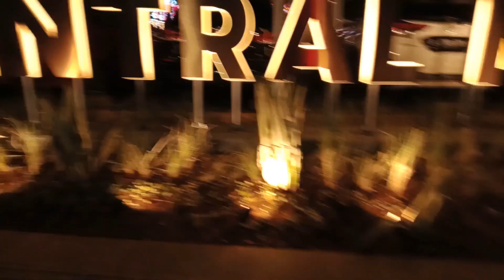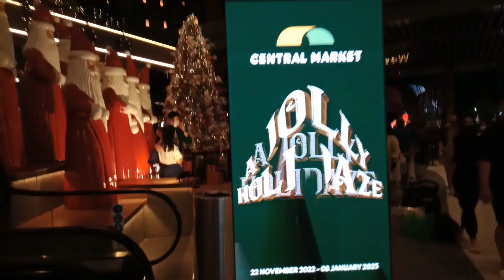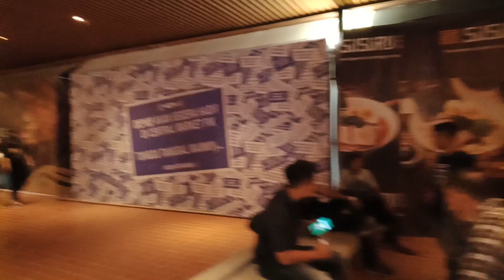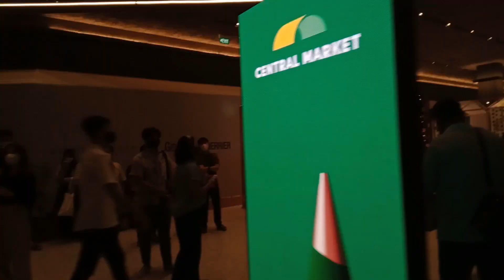Asyik !!! Mall Vibes Singapura di Kawasan PIK Central Market Pantai Indah kapuk 2 Walking Around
Hi Bro dan Sis kini di kawasan PIK ada Mall baru di buka sejak 22 November 2022 yaitu Central Market PIK. Berbarengan di hari Weekend semakin antusias masyarakat Mall terbaru sangat unik kalau masuk ke lobby itu tidak menggunakan AC hanya kipas angin mirip kayak di Stasiun KRL nah kalau di Central Market terdapat garden di lantai 2, dan jangan lupa ada Supermarket yaitu Grand Lucky jadi kalau kamu masuk disini ada ACnya di dalam Grand Lucky.

Oh ya kamu bisa menggunakan Transportasi Umum macam TransJakarta Koridor 1A rute Balaikota - Pantai Maju turun di Halte Food Street tinggal jalan ke bundaran sudah ketemu Central Market PIK.

Jam Operasional Central Park PIK : 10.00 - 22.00

Lokasi :
Golf Island, Kawasan Pantai Maju, Jl, Jl. Boulevard Raya, Kamal Muara, Kec. Penjaringan, Daerah Khusus Ibukota Jakarta 14470